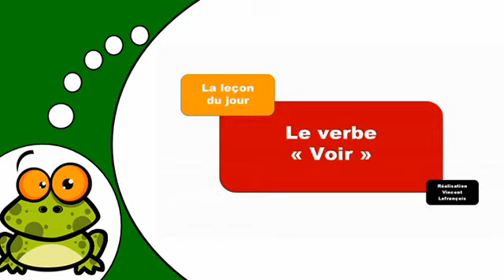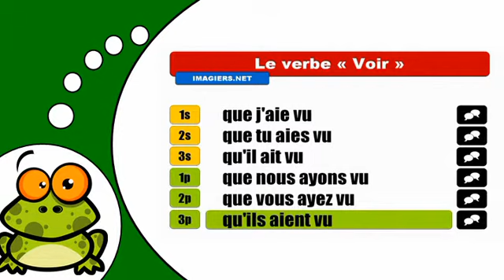J'apprends la conjugaison # Voir = Subjonctif Passé